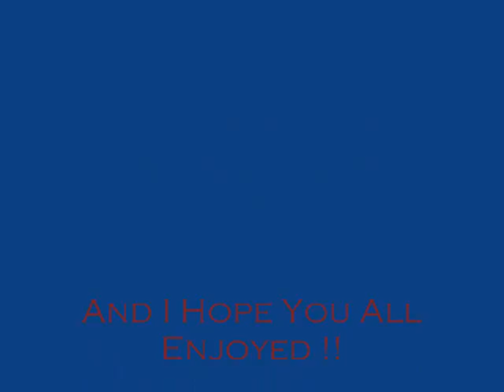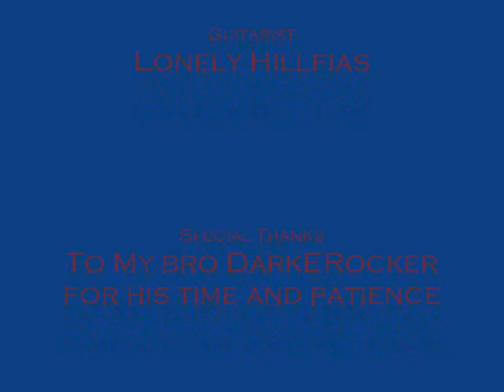As I Lay Dying - The Darkest Nights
This is a video of me covering The Darkest Nights by As I Lay Dying :)
Video de moi en train de faire une cover de The Darkest Nights de As I Lay Dying :)